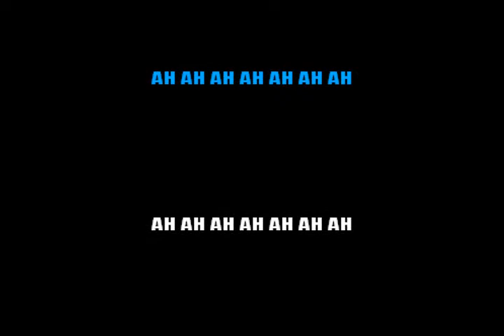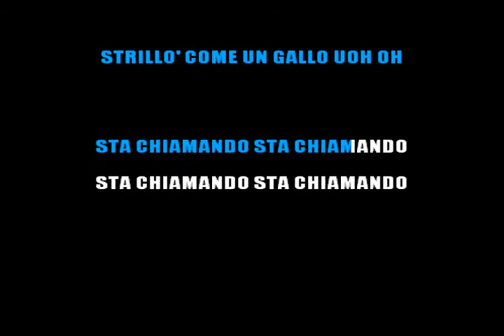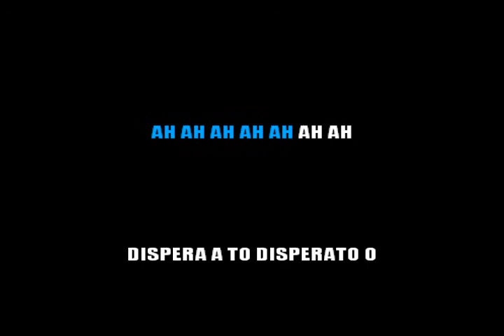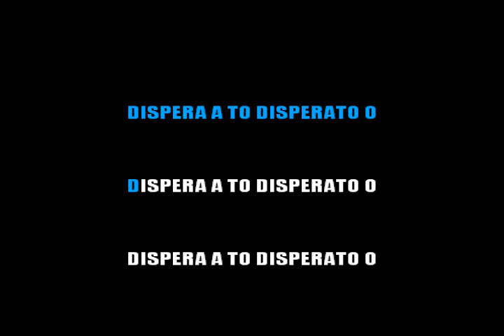NADA (SUPER B) - AMORE DISPERATO - KARAOKE ITALIANO [base karaoke italiano]🎤